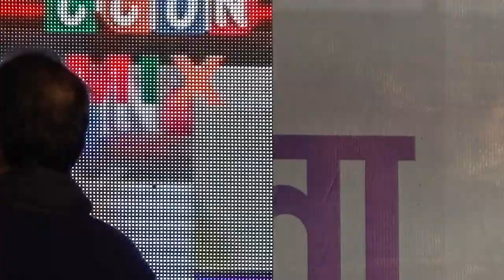Bhawaiya Folk Song | Coochbehar Rashmela